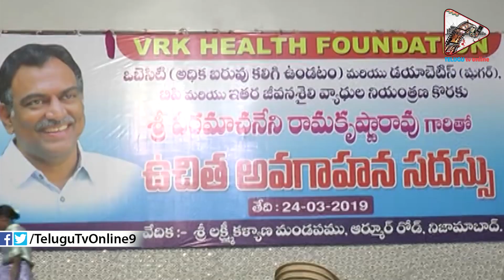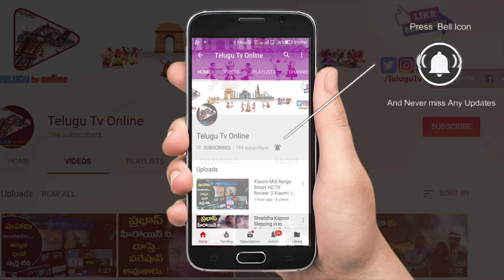మన ఆహార విధానం మార్చుకుంటే ఆరోగ్యం మీ చేతుల్లోనే | Veeramachaneni Health Tips